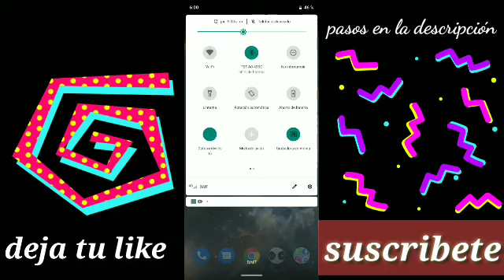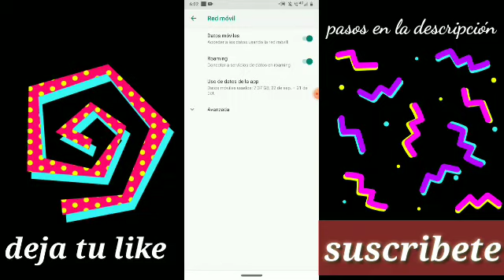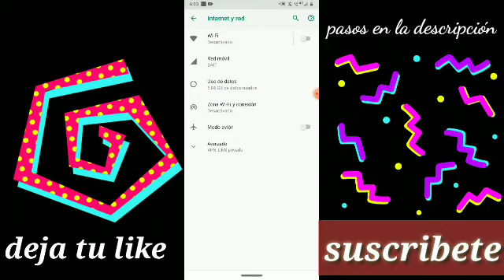IMEI BLOQUEADO solución 2021 fácil SIN apps NO ROOT PILLOFON BAIT NEWWW ALTAN 4.5G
1-activar modo avión y desactivar
2- si no funciona reestablecer conexiones
3-cambiar apn si son bait es  internet.wm.com si no son esa compañía busquen el apn que les corresponde
4- SOLO FUNCIONA CON CHIPS 4.5 RED ALTAN

NO COMPREN EN FACEBOOK XD